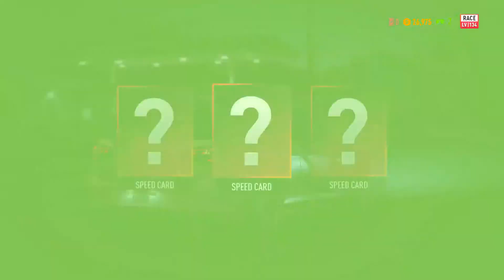NFS PayBack Ep03 Jessica - Story Gameplay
¬ click on the "bell" icon and get notifications.

Playing my own way through the Need for Speed Payback Street racing game from EA Games. making my own custom cars and hunting the achievements. much like a lets play walkthrough of the game.

 I Reguarly upload Gaming videos to this channel.
Get notified on Twitter, facebook so you dont miss any!

Reloaded!, Shift gear!, Game On !

  Ending Credits -
Gunnar Olsen - Plain Truth